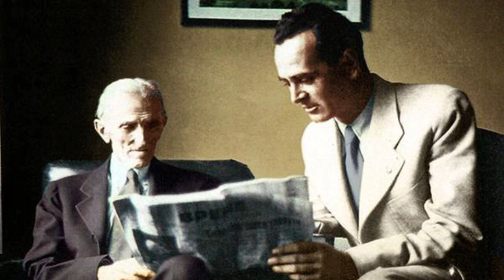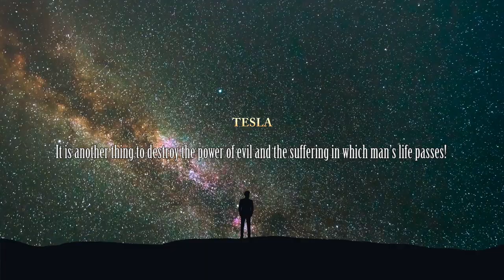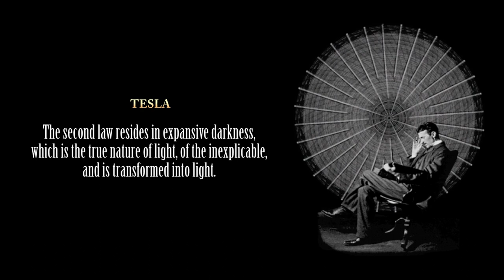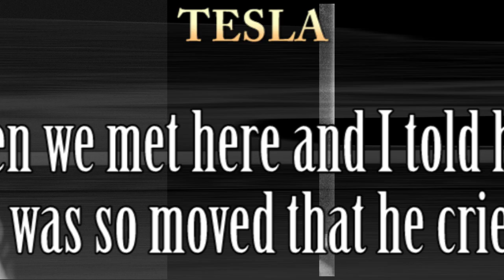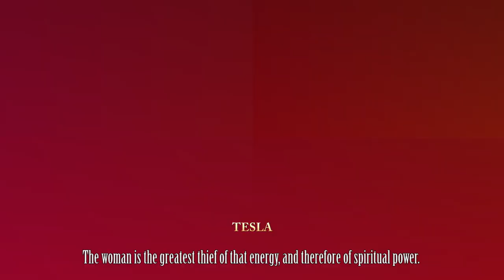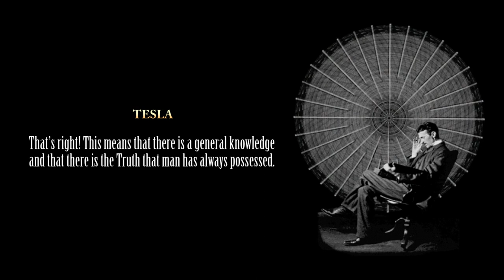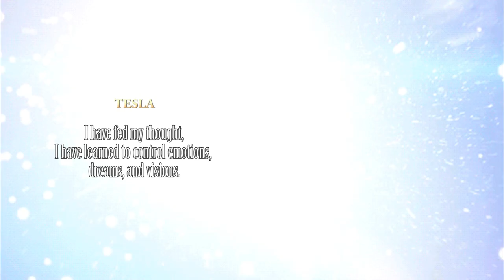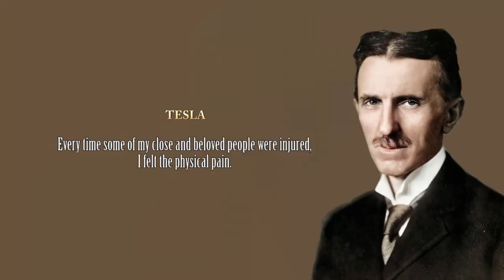Tesla or Adaptation of an Angel - The Lost Interview with Nikola Tesla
Did Nikola Tesla really give this Amazing Interview in the Play called:
‘Tesla: Or Adaptation of an Angel? Also known as: Everything is the Light. The Lost Interview with Nikola Tesla.

A mind-boggling article had surfaced a little while back, of a lost or intentionally hidden interview, with the master of electricity himself, Nikola Tesla. Rumor's suggest that the "Interview" is a fake, but how do we prove it? Impossible!

We now know that the interview comes from the theater play, ‘Tesla: Or Adaptation of an Angel.’ Meaning: “Adaptation of Tesla,” by Stevan Pešić, a Serbian playwright, but the real question remains, did Nikola Tesla really conduct such an interview?

We are all hungry for more of Nikola Tesla’s wisdom on spirituality and we get a beautiful glimpse of that in this interview. Even if this interview was a fake, it still holds loads of thought-provoking wisdom.

The play started as a radio drama in Serbia. It became very popular and was made into a theatre play, and was first performed in Belgrade in 1995.

The play was made into a film twice—In 2001 and in 2014.
Apparently, as an inspiration to Stevan Pešić to write this play, he used a true interview given by scientist Nikola Tesla, for the magazine "Immortality" in his laboratory in Colorado Springs.

So, without further ado, please enjoy this wonderful interview with the master of Electricity, Nikola Tesla.